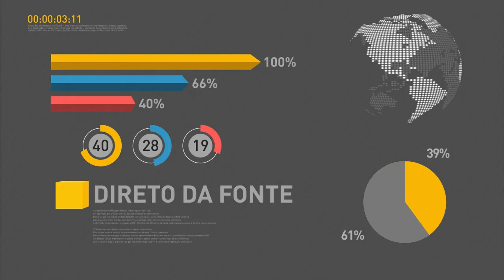Vendas do comércio crescem 2% em novembro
REPÓRTER NBR 15H - 10.01.17: O presidente Michel Temer participou hoje em Lisboa para o funeral de Mário Soares, ex-presidente de Portugal. Duzentos homens da Força Nacional vão reforçar a segurança no Amazonas e Roraima. As vendas do comércio varejista voltaram a crescer no mês de novembro, após quatro quedas seguidas.